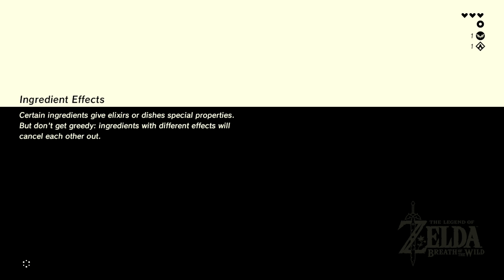Let's Play - The Legend of Zelda Breath Of The Wild - Episode 3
Greetings and welcome to my Breath of the Wild let's play for the Nintendo Switch. So we need a paraglider eh? Ok I suppose we should do these shrines for this old man then. Onward to the Ja Baij Shrine: 'Bomb Trail'.

Also sorry for the audio/video hiccups during the video. I talk about this in this weeks vlog. My software has been acting up on them, I've taken steps to hopefully fix it. It's a rendering issue with the software I use and should stop in next 2 episodes :)